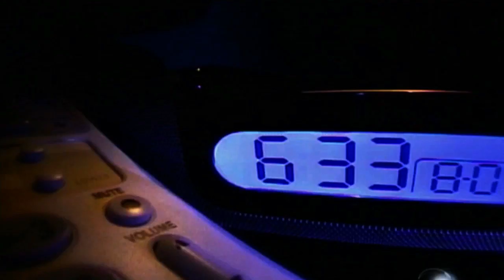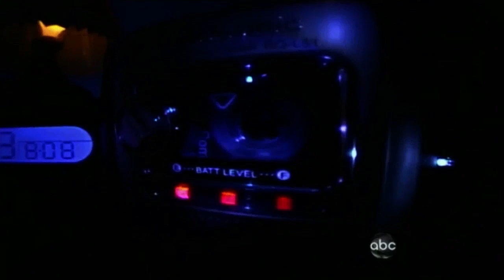Bank of America CEO Holliday Cons like Ken Lewis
Charles O. Holliday replaced Ken Lewis at the top but gangsters still represent Bank of America false debts collections and there's no one to talk to about any illegitimate charges. Only BOA 1-800 trap numbers.

With $150 billion a year - the biggest crooks on Earth - have no customer service at all. Just republican 100 percent greed protection. Attorney Mark Frenkel on ABC NEWS wins $1.5 million for abused BOA customer.

Scenes from Oliver Stone's Wall Street & Money Never Sleeps. President Barak Obama speech about the Republican Corporate Greed protection. Gallery of Rupert Murdoch demented NEWS CORP aka Tea Party.